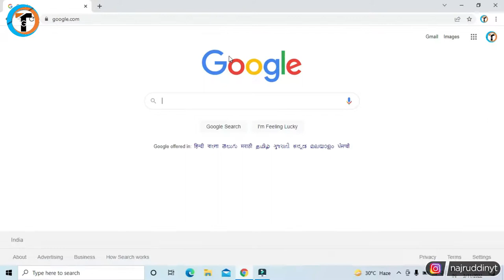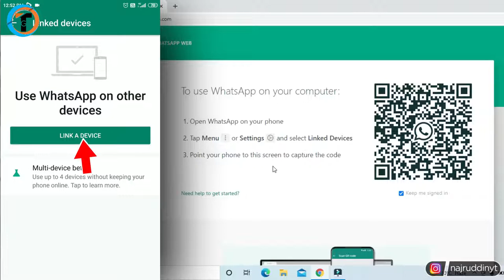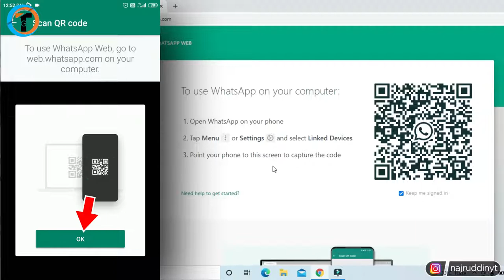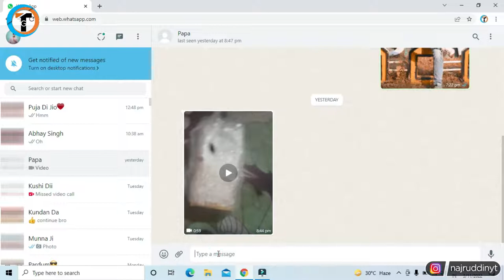How To Download WHATSAPP In Laptop 💻 !! - (Laptop Me Whatsapp Kaise Chalaye)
Learn how to download whatsapp in your laptop in hindi or how to download whatsapp in pc 2022. Laptop me whatsapp kaise chalaye ya use kaise kare.

About Video :-
Dosto iss video me maine bataya hai ki "how to download whatsapp in your laptop" or how to download whatsapp in pc 2022.
   agar aapke ke paas bhi computer ya laptop hai aur aap apne phone ke whatsapp ko apne laptop ya computer me chalana chahte hai to iss video ko dekho.
     Step by step fully explain kiya hai ki how to download whatsapp on laptop in windows 10 or windows 8 ya fir windows 7.

Queries Solved :-

how to download whatsapp in your laptop
how to download whatsapp in laptop
laptop me whatsapp kaise chalaye
how to download whatsapp on laptop
how to download whatsapp in pc
download whatsapp
How to Install Whatsapp on PC
whatsapp web
whatsapp on pc
Install whatsapp on pc
whatsapp for pc
how to download whatsapp in laptop windows 10
how to install whatsapp in laptop
how to install whatsapp on laptop
how to download whatsapp on laptop windows 7
how to download whatsapp on pc windows
how to download whatsapp for windows 10
how to install whatsapp on ipad
how to use whatsapp on windows 10
laptop mein whatsapp kaise chalaye
laptop par whatsapp web kaise chalaye
laptop par whatsapp kaise chalate hain
laptop me whatsapp kaise chalaye bina phone ke
bina phone ke laptop me whatsapp kaise chalaye
computer me whatsapp kaise chalaye
laptop par whatsapp kaise kholen
laptop me whatsapp kaise chalaye bina mobile ke
laptop me whatsapp kaise chalaye without mobile
how to install whatsapp on your laptop or pc 2022
pc me whatsapp kaise chalaye
whatsapp pc download
whatsapp pc windows 10 hindi
whatsapp pc video call
how to create whatsapp account in pc windows 7
how to create whatsapp account in pc without bluestacks
how to create whatsapp account in pc windows 10
how to create whatsapp account without phone number in pc
how to create whatsapp account on pc
how to create whatsapp account in laptop without phone
how to create whatsapp account without phone number

My Gears :-

1. Tripod (Mobile)
2. Mobile
3. Mic
4. Laptop